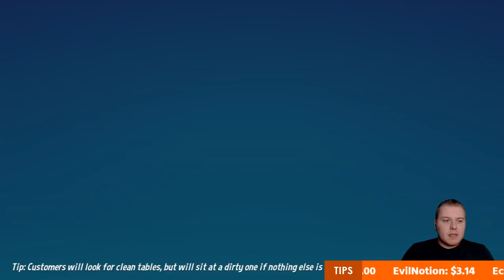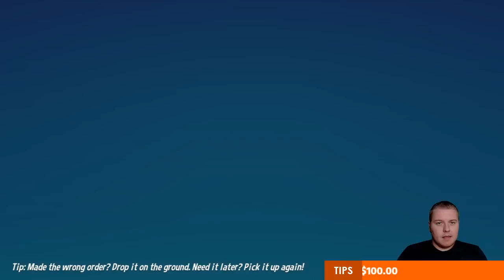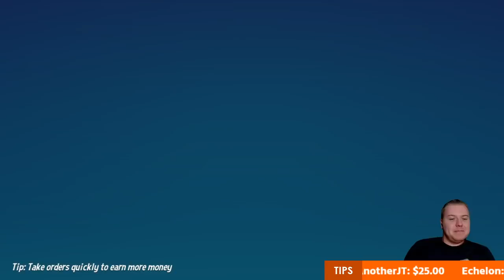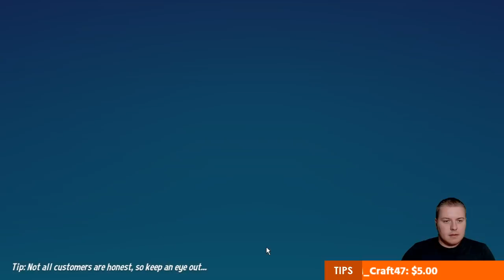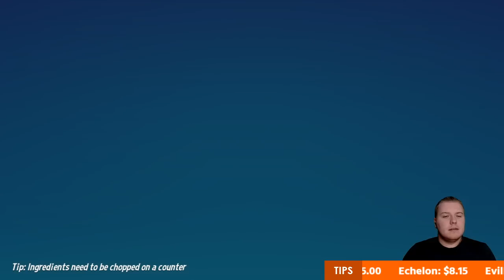Diner Bros #2 | Cheesy Peasy!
18 Dec 2019